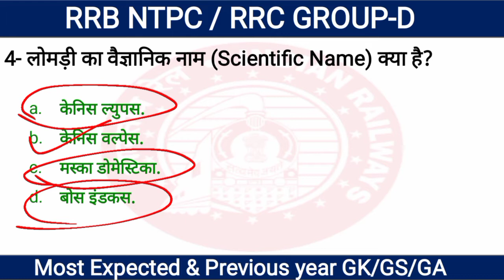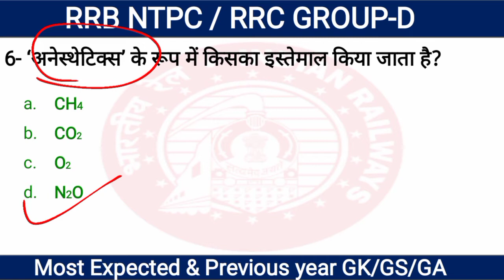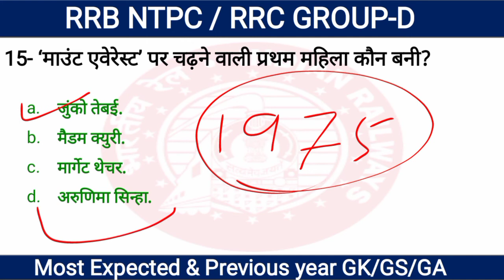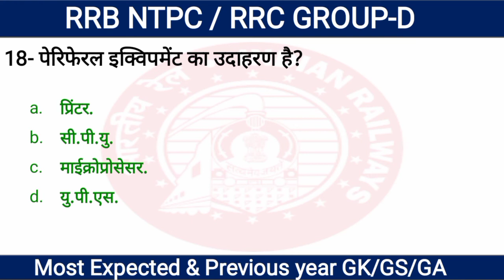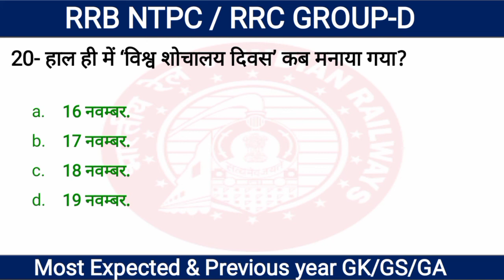GK TOP 20 PREVIOUS YEAR QUESTIONS PRACTICE SET 56